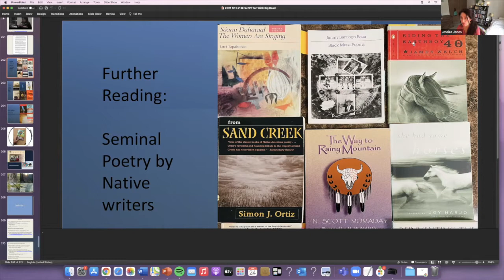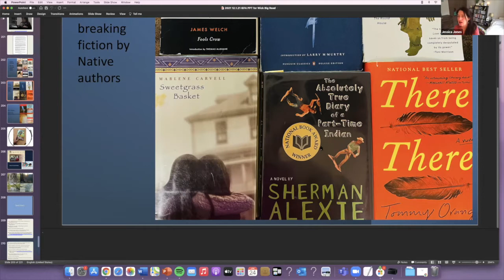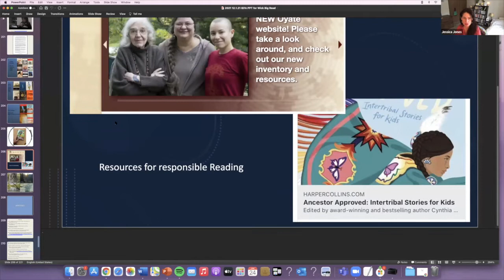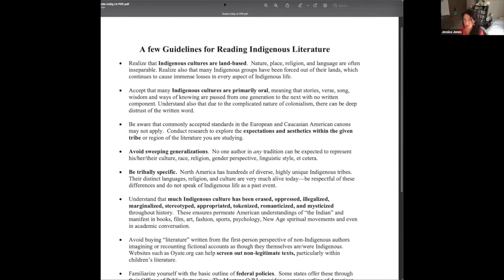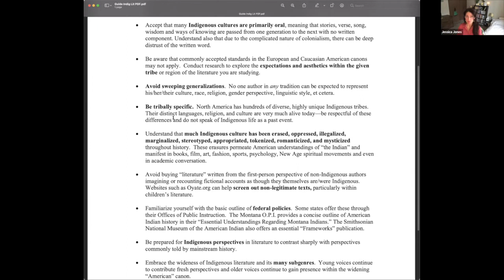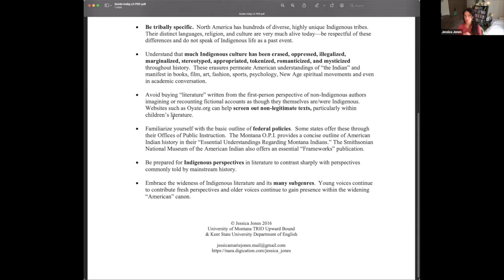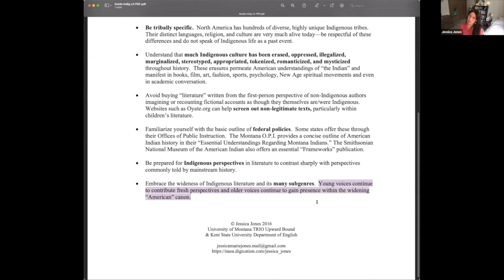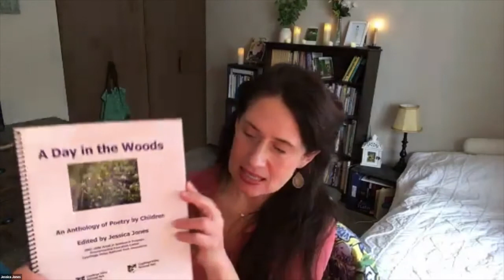Exploring Equity: Sensitive Approaches to Understanding Native American Literature-Episode 16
“Our own passion and excitement about being human are contagious and our students get excited too. If it’s authentic, they see a mentor modeling humility and that’s where the engendering of interests in diversity begins," said Jessica Jones, guest of the Writers on Writing Podcast.

ABOUT THIS PODCAST:
This podcast platform interviews authors who openly discuss their books, writing journeys, goals, and accomplishments. It also provides practical tips and motivation for writers at all stages of their writing journey. The diverse number of guest authors will almost certainly provide an educational environment in which all authors will make discoveries about crafting particular genres. Topics discussed on the podcast cover the entire spectrum of writing, self-publishing, indie publishing, marketing, and distribution. Listeners are encouraged to review and share this podcast with other writers.

HOST:
For the past 50 years, Anthony Manna has taught reading, writing, literacy development, drama and language arts in schools and universities in the United States and around the world. His goal is to help kids and teens discover great books and exciting activities and games that’ll get them reading, writing, and thinking.
His website provides parents and educators with information and guides that support the success of their children, tweens, and, teens as readers and writers and encourage them to enjoy discovering books that will inspire them to become life-long readers. You can learn about Anthony’s award-winning books such as Loukas and the Game of Chance, The Orphan: A Cinderella Story from Greece, Mr. Semolina-Semolinus: A Greek Folktale, and Greek Folktales: A Treasury of Delights by visiting his website.

GUEST:
Jessica Jones has been teaching Art and English in K-12 and college settings for over 15 years. Her poetry and essays have appeared in Journal of the Assembly for Expanded Perspectives on Learning (2014), the Ohio Journal of Language Arts (2014), Poems Across the Big Sky II: An Anthology of Montana Poets (Many Voices Press, 2016), Bright Bones (Open Country Press, 2018) and NCTE's English Journal (2018). She also presents at regional and national conferences and has served as Writer in Residence for Calcutta Mercy Hospital in India, and with the Cuyahoga Valley National Park in Ohio. She is currently full-time faculty at Kent State University at Stark, where she teaches poetry, creative writing, and composition courses that focus on diversity and social justice.